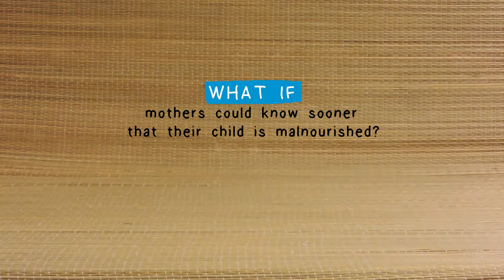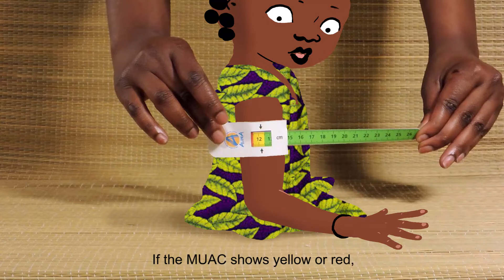What if? When innovation saves lives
A small coloured band is changing the fight against severe malnutrition. It started out as an innovative approach that was then researched and proved its worth. Use of the coloured band by mothers to encourage early detection of undernutrition is now being rolled out across Africa by humanitarian organisations working to reduce malnutrition, which is a contributing factor in nearly half of the deaths of children under five years of age in the Sahel.

The rationale behind this new approach was: What if mothers were to check their children daily for malnutrition, rather than relying only on community health workers to detect it when they pass once a month by the villages? This was another idea that worked. This short video explains well how this idea works.

With the help of EU humanitarian funding of more than €60 million since 2013, the medical non-governmental organisation ALIMA runs nutrition programmes, and projects in Niger where research has shown that mothers can effectively measure their children’s arms with the coloured bracelet, prompting them to seek help as soon as they pick up the signs of malnutrition. In 2018 alone, ALIMA has trained one million mothers throughout Africa to regularly screen their children.